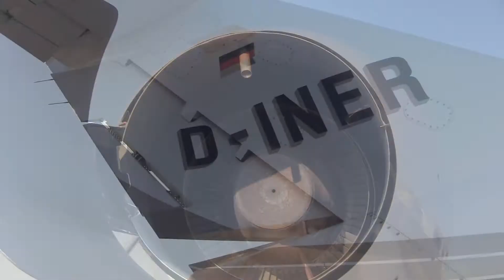A Day at the Airfield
Just a calm day at the Airfield Dinslaken Schwarze Heide